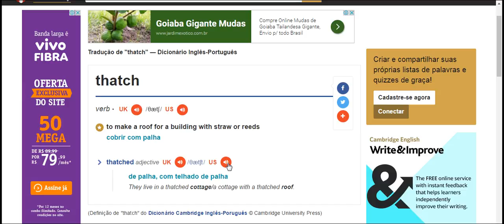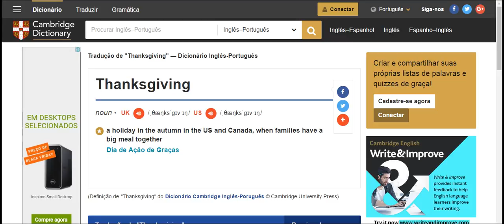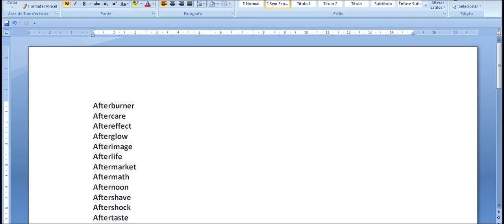aulas avançadas de ingles muito dificil não consigo acompanha nem o basico imagime 1